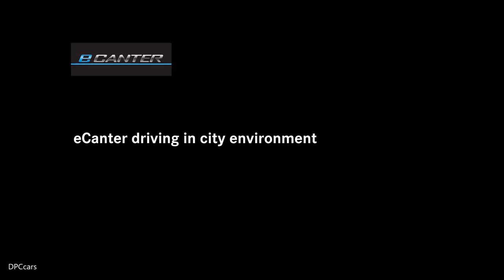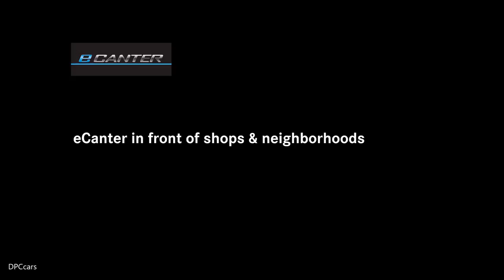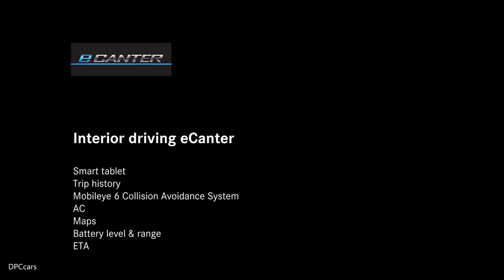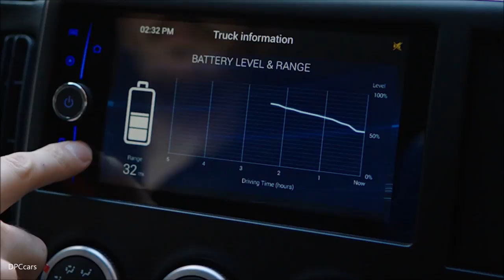Mitsubishi FUSO eCanter Daimler Electric Truck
Mitsubishi Fuso Truck and Bus Corporation (MFTBC), part of Daimler Trucks - the global market leader with truck brands like Freightliner, Mercedes-Benz and FUSO - today celebrated the global launch of the FUSO eCanter in New York City. The FUSO eCanter is the world’s first series-produced all-electric light-duty truck and will be delivered to customers starting this year in the US, Europe and Japan. MFTBC is planning to deliver 500 units of this generation to customers within the next two years. Larger scale production is intended to start in 2019.

Marc Llistosella, President and CEO of Mitsubishi Fuso Truck and Bus Corporation and Head of Daimler Trucks Asia: “In times, when everybody is talking about electric trucks, we are the first to actually commercialize a series produced all-electric truck. Having a long history in alternative drivetrains, we are proud to step into this new era. Our FUSO eCanter comes with years of customer testing, and the assurance of parts, services, and warranty through our global FUSO dealership network.”

“Our new FUSO eCanter now addresses the increasing global demand for products to meet and exceed high CO2 emission standards. It offers an attractive and cost-effective alternative to combustion engines and makes electric trucks key to the future of inner city distribution”, Llistosella added.

At the global launch, FUSO today also announced the company’s first U.S. commercial partner for the eCanter: UPS will use the zero-emission trucks with an eye to moving their fleet toward being more sustainable.

Carlton Rose, President, Global Fleet Maintenance & Engineering, UPS: “At UPS, we constantly evaluate and deploy advanced technologies that enable sustainable, innovative solutions for our fleet. Electric trucks make our fleet both cleaner and quieter, adding to our already more than 8,500 alternative drivetrain vehicles in service today. We have a long-standing global relationship with Daimler, and we welcome the opportunity to trial the Fuso eCanter as UPS continues to realize the benefits of electric trucks.”

In coordination with the office of New York Attorney General Eric Schneiderman, FUSO also will supply a fleet of local zero‑e mission FUSO eCanter trucks to well-known New York based not-for-profits, including: Wildlife Conservation Society, New York Botanical Garden, Habitat for Humanity New York City, and Big Reuse Brooklyn.

To celebrate the launch, FUSO set up a temporary installation in New York City’s East Village called “Energy Station of the Future”. The event was the perfect backdrop for FUSO’s vision of how using the zero-emission, zero-noise eCanter will help transform New York City, and other urban areas, into cleaner and quieter places for everyday deliveries.

The all-electric light-duty truck is MFTBC’s answer to the public’s need for a zero-emission, zero-noise truck for continuously increasing inner-city distribution. In addition to being an eco-friendly vehicle, it is cost-efficient and economical for users, as already proved within customer tests in Europe. The FUSO eCanter has a range of 100 kilometers and a load capacity up to three and a half tons – depending on body and usage. The vehicle´s electric powertrain contains six high voltage lithium ion battery packs with 420 V and 13.8 kWh each. In comparison with a conventional diesel truck, it offers savings up to 1,000 Euro per 10,000 kilometers on operating costs.

The global launch of the new FUSO eCanter is not just a product launch – it’s a revolution several years in the making: At the 2010 IAA Commercial Vehicle Show in Hannover, Germany, FUSO presented a first prototype of an electrically powered Canter E-Cell, leading into a pre-series production for testing purposes in 2014. The FUSO eCanter benefits from extensive experience of customer trials conducted in Portugal and Germany with the pre-series vehicles between 2014 and 2017.

In May of 2017, MFTBC announced its first commercial customer for the new in-line series production vehicle in the Japanese market. Seven-Eleven Co., Ltd. will be operating 25 units of the eCanter in their fleet. After unveiling the first charging station in Japan and kicking off production at the OEM’s factory in Portugal, today’s global launch event underlines the commitment of both FUSO and New York State to developing & embracing sustainable and reliable transportation solutions to benefit society and the planet.

Marketing the eCanter and establishing electric trucks, FUSO will also benefit from the Daimler knowledge pool of partner companies, like Mercedes-Benz Energy – a provider of local power storage, ChargePoint – a provider of charging station networks, and as just announced today: an invest in StoreDot – a company that develops ultra-quick charging battery technology.